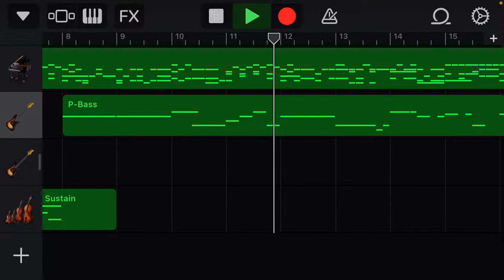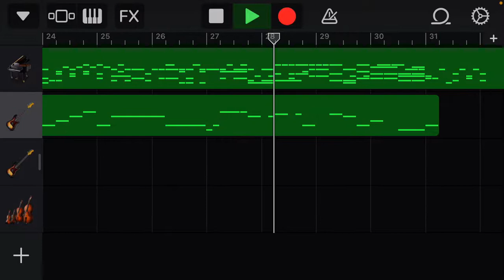I’m working on Love of My Life by Queen